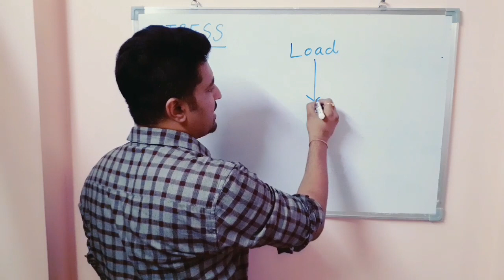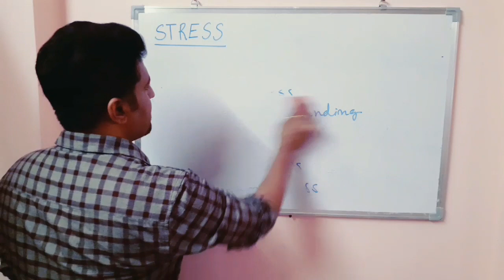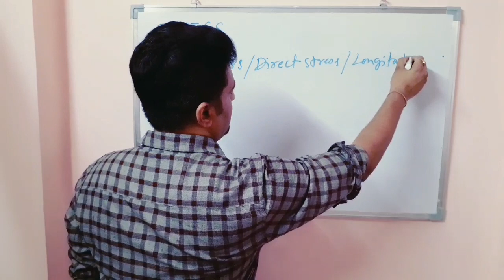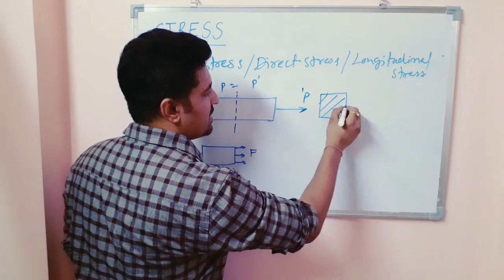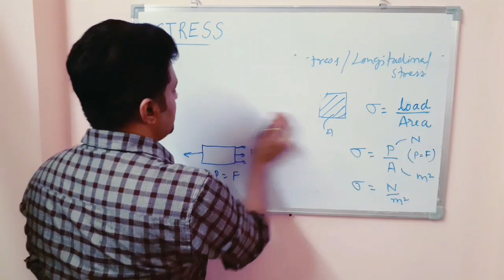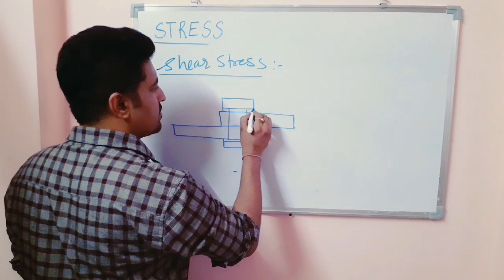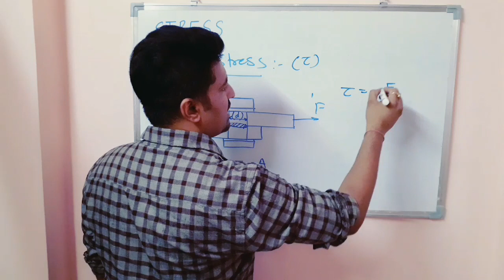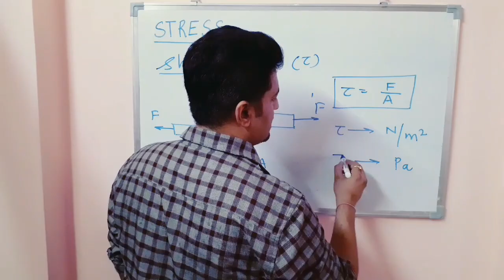Strength of Material - Stress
Lecture for mechanical engineering which is  helpful for GATE/SSC/JE/ESE And other competitive exams.